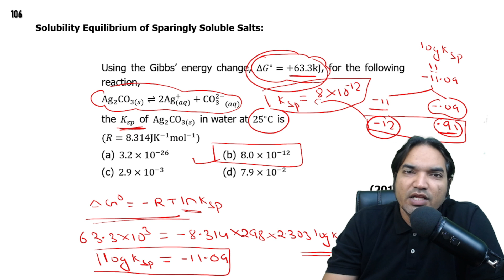Using the Gibbs’ energy change, G=+63.3kJ, for the following reaction,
Ag2CO3(s)⇌2Ag(aq)+ + CO3 2-(aq)
 the Ksp of Ag2CO3(s) in water at 25°C is
 (R=8.314JK-1mol-1)
 (a) 3.2×10-26   (b) 8.0×10-12
                                                         (2014)